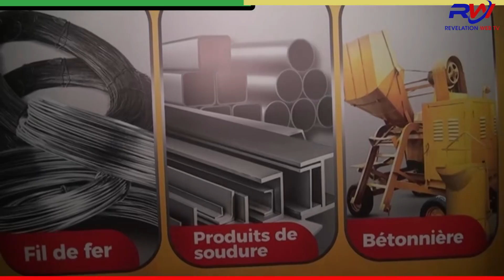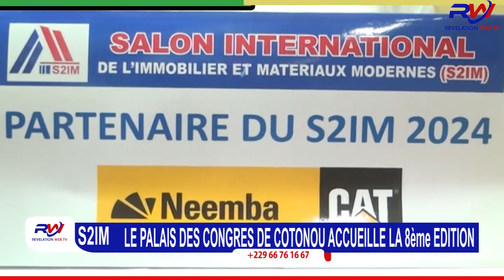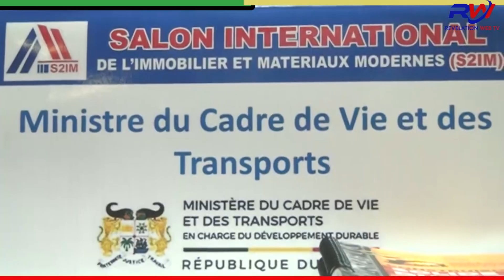RW TV / (S2IM 2024) ,LE PALAIS DES CONGRÈS DE COTONOU ACCUEILLE DU 9 AU 16 OCTOBRE LA 8ème ÉDITION